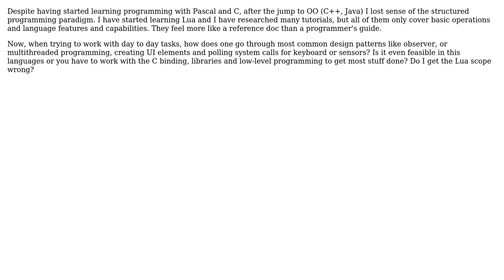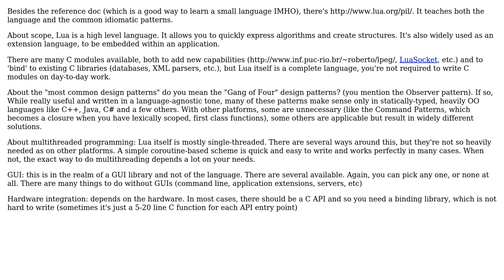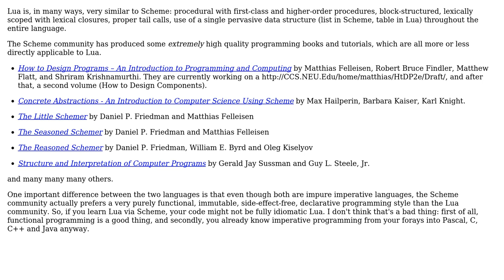Lua and multi-paradigm programming: scope and capabilities (2 Solutions!!)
Lua and multi-paradigm programming: scope and capabilities

With thanks & praise to God, and with thanks to the many people who have made this project possible! | Content (except music & images) licensed under CC BY-SA | Music | Images & others | With thanks to user MLProgrammer-CiM user kevin cline user Jorg W Mittag user Javier and the Stack Exchange Network Trademarks are property of their respective owners. You are responsible for your own actions.